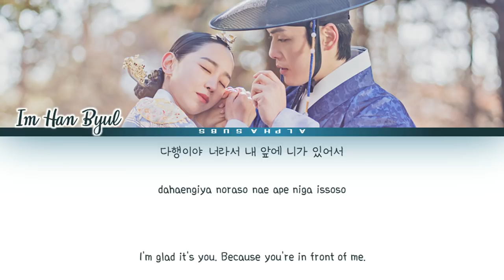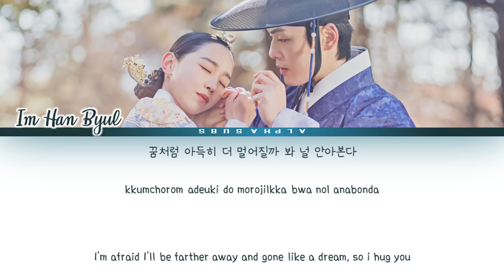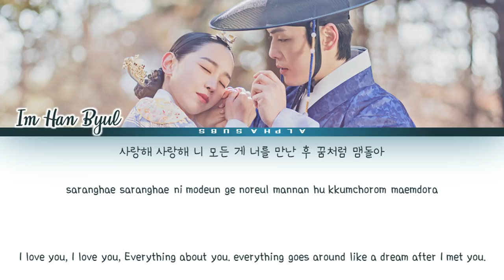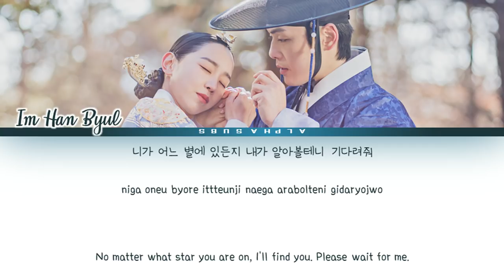Onestar/Im Han Byul (임한별) - 'Like A Star' [별들 중에서] Mr Queen OST 8 [철인왕후 OST] Lyrics/가사 [Han|Rom|Eng]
By AlphaSubs